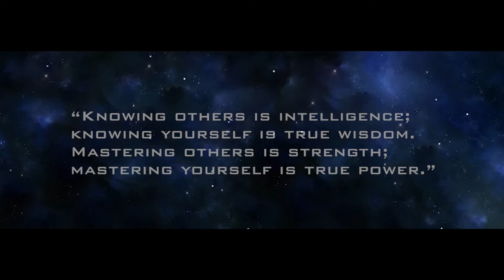Yin Yang Earth-Tone ft Valhia 2020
Yin Ying
Filmed by Ras Graphix

Earth-tone
hoodcelebrity riddim ⚡

You see this and i see that
This my yin yang half and half do the math
If you aint know now you know